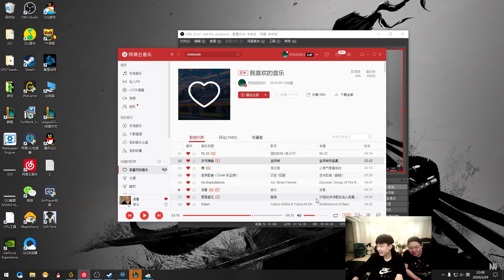【Rat】卡莎VS辛德拉：赌狗pdd又下局，国服第一小丑疯狂屠戮，直言这把真没了！结果……